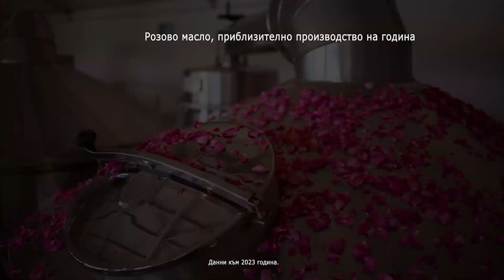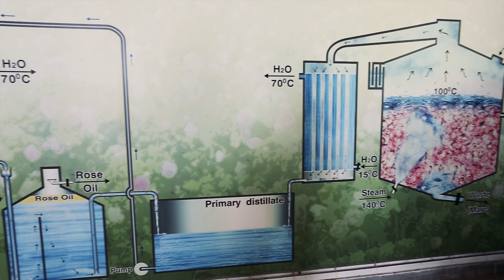Епизод 2: Розовото "злато" на България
Днес ще ви разкажем за най-големият производител на розово масло в света, а именно България, и ще проследим процеса от брането на рози, до извличането на маслото.

Локации:

Казанлък - розоварна lema kazanlak
Село Кърнаре - розови насаждения на Sentterra